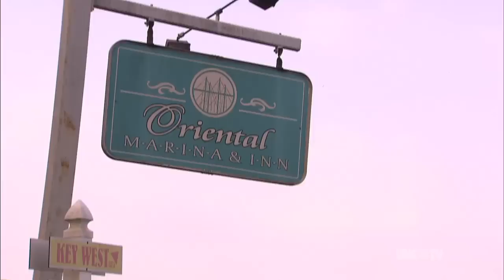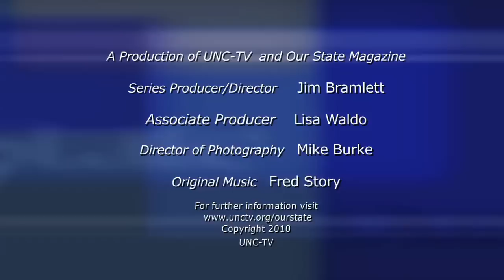More Waterway Tales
Troubadour Bland Simpson shares more stories from the Intracoastal Waterway. Produced by UNC-TV and Our State magazine, with generous support from BB&T. Segment originally aired on 5/1/2008.